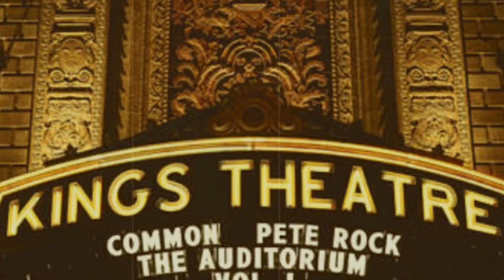All Kind Of Ideas Clean Radio Common & Pete Rock The Auditorium Vol 1 2024